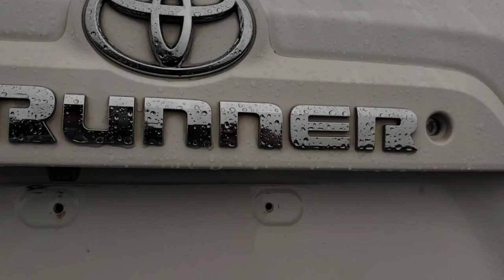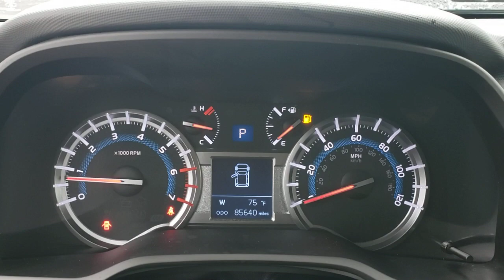2017 Toyota 4Runner Longwood, Orlando, Lake Mary, Sanford, Daytona Beach, FL M5250636A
White Used 2017 Toyota 4Runner available in Longwood, Florida at Parks Toyota. Servicing the Orlando, Lake Mary, Sanford, Daytona Beach, FL area.
2017 Toyota 4Runner SR5 Premium - Stock#: M5250636A - VIN#: JTEBU5JR4H5433421

Parks Toyota
1701 South Woodland Boulevard

Bold and beautiful, this 2017 Toyota 4Runner will envelope you in well-designed charm and security. With a Regular Unleaded V-6 4.0 L/241 engine powering this Automatic transmission, it is an understated assertion of your dominion over the open road. It's loaded with the following options: Window Grid Diversity Antenna, Wheels: 20 x 7.5 Unique Dual 6-Spoke Alloy, Variable Intermittent Wipers w/Heated Wiper Park, Valet Function, Trip computer, Transmission: Electronic 5-Speed Automatic w/OD, Transmission w/Sequential Shift Control and Oil Cooler, Trailer Wiring Harness, Tires: P245/60R20 Mud & Snow, and Tailgate/Rear Door Lock Included w/Power Door Locks . Visit Deland Toyota at 1701 S Woodland Blvd, Deland, FL 32720 today.